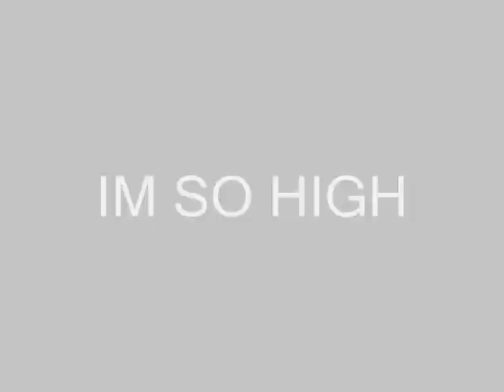Northern Lights The Green Team ft Ray P- I'm So High (produced by Lip Beats)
Presented by Nug Brand Clothing & Pure Hemp Papers

Northern Lights The Green Team, Ray P & Lip Beats team up on the newest hit recorded at The Music Plex Studios